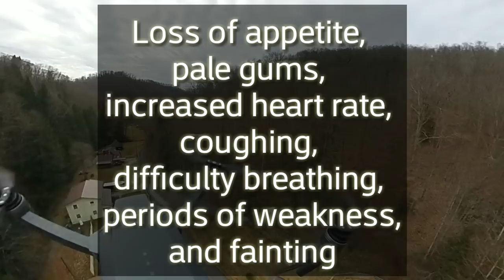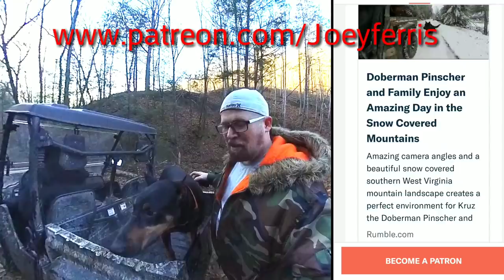Doberman Pinscher DCM - Dilated Cardiomyopathy Treatment Prevention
Kruz is a very active Doberman Pinscher. We have dramatically improved his diet with raw feeding and plenty of exercise, love and affection, but he is still at risk for common large dog diseases and ailments like Dilated Caridio Myopathy
DCM is a disease of the heart muscle that results in weakened contractions and poor pumping ability. As the disease progresses the heart chambers become enlarged, one or more valves may leak, and signs of congestive heart failure develop. The cause of DCM is unclear in most cases, but certain breeds appear to have an inherited predisposition. Large breeds of dogs are most often affected, although DCM also occurs in some smaller breeds such as cocker spaniels. Occasionally, DCM-like heart muscle dysfunction develops secondary to an identifiable cause such as a toxin or an infection. In contrast to people, heart muscle dysfunction in dogs and cats is almost never the result of chronic coronary artery disease ("heart attacks").

What are the signs of this disease?

Early in the disease process there may be no clinical sign detectable, or the pet may show reduced exercise tolerance. In some cases, a heart murmur (usually soft), other abnormal heart sounds, and/or irregular heart rhythm is detected by your veterinarian on physical examination. Such findings are more likely as the disease progresses.

As the heart’s pumping ability worsens, blood pressure starts to increase in the veins behind one or both sides of the heart. Lung (pulmonary) congestion and fluid accumulation (edema) often develop behind the left ventricle/atrium. Fluid also may accumulate in the abdomen (ascites) or around the lungs (pleural effusion) if the right side of the heart is also diseased. When congestion, edema and/or effusions occur, heart failure is present. Weakness, fainting episodes, and unfortunately, even sudden death can result from heart rhythm disturbances